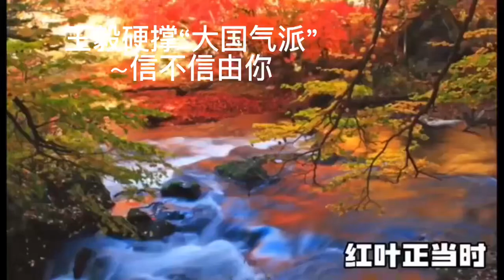王毅硬撑“大国气派”王毅面容憔悴打起精神来，像打了吗啡针的那种硬撑“大国气派”！没镜头时候跟人家苦苦哀求威逼利诱，一对镜头就瞪眼说瞎话。所有欧洲人说他们真是纸老虎是戏子2023/02/20 郭先生直播